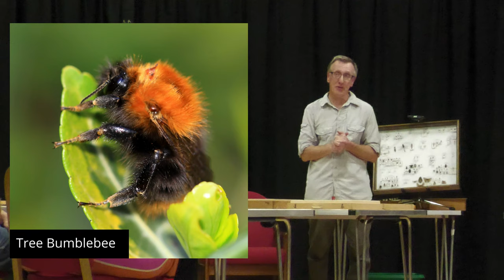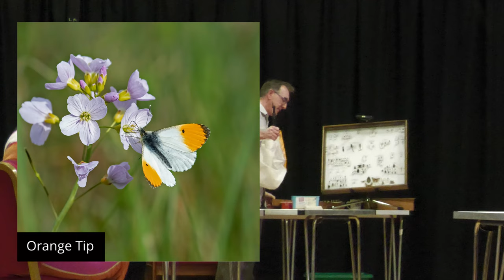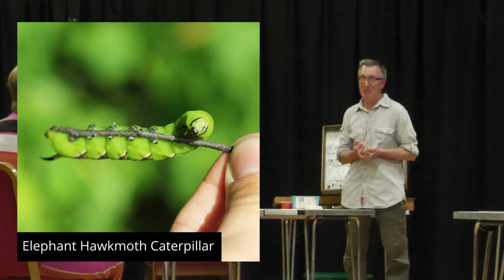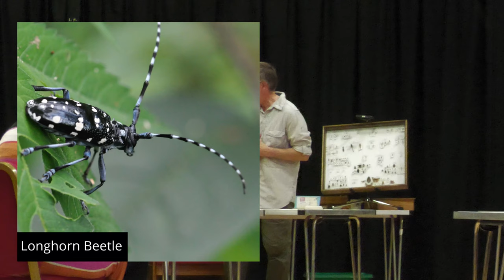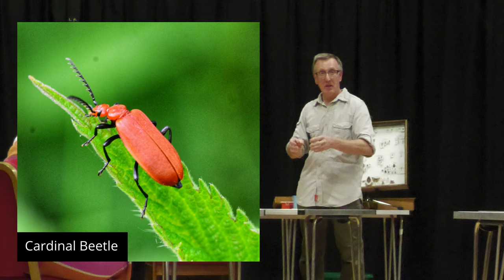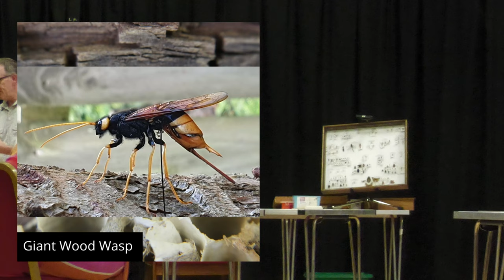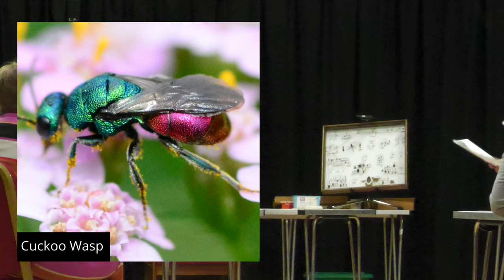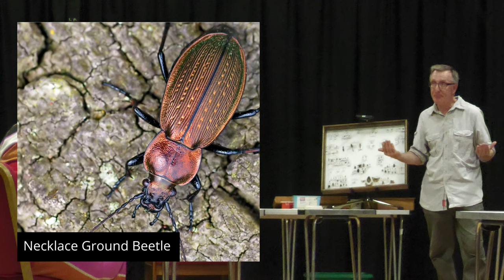INSECTS with entomologist Phil Ward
Phil "the bug man" Ward shares his passion for Rhayader's fantastic variety of insect life.

Recorded on the  as part of Nature Talk and Draw, a series of events that brought the natural world and drawing practice together to facilitate nature connectedness and creativity in an accessible way.

Produced by CARAD with thanks to PAVO.